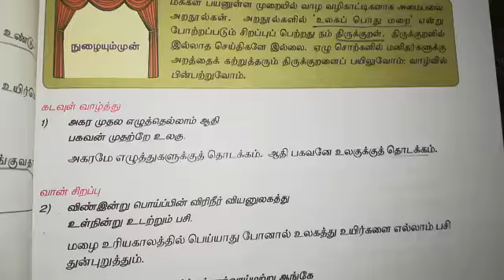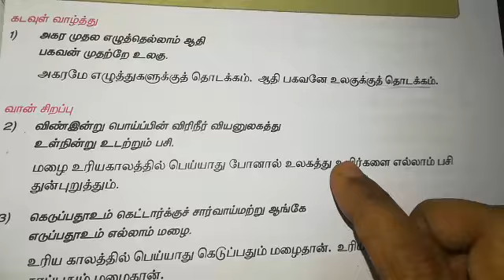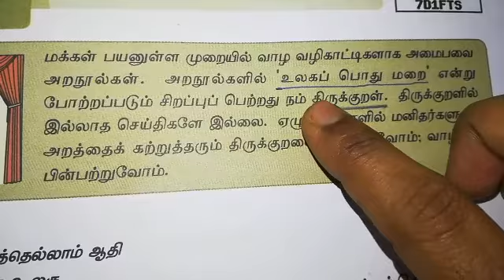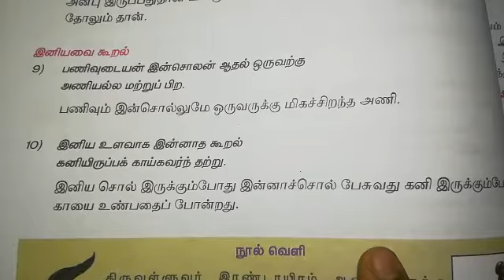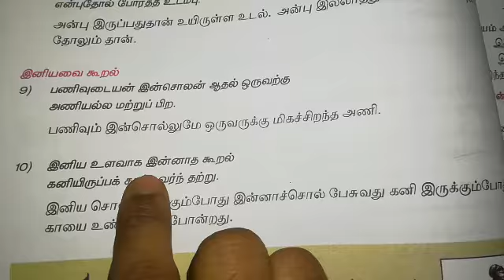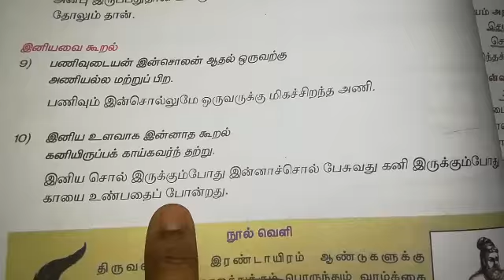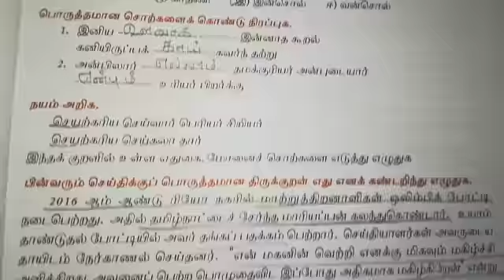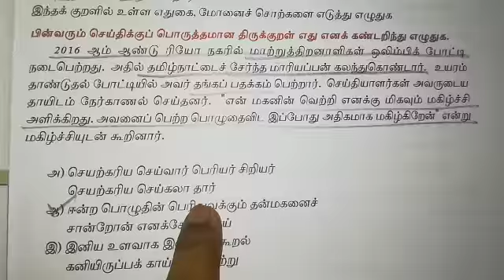Thirukkural tnpsc |Thirukkural 6th std